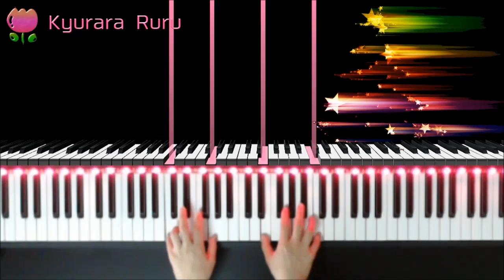A dozen a day : technical exercises for the piano to be done each day before practicing - GroupⅢ- 7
🎹 A dozen a day : technical exercises for the piano to be done each day before practicing
- PAGE 12 -
Group Ⅲ
7.Jumping Rope

By Edna Mae Burnam
著者 : エドナ・メイ・バーナム

♫▼A dozen a day : technical exercises for the piano to be done each day before practicing [ Complete ] :

+｡｡.｡･.｡*ﾟ+｡｡.｡･.｡*ﾟ+｡｡.｡･.｡*ﾟ+｡｡.｡･.｡*ﾟ+｡｡.｡･.｡*ﾟ+